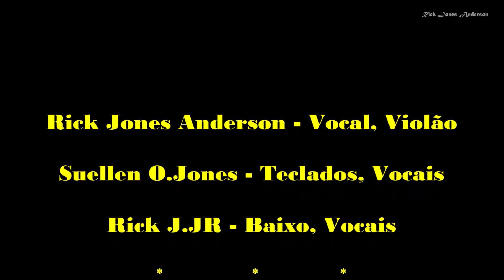No Milk Today (Heman's Hermits) Tradução - Rick Jones Anderson & Mrs. Jones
Grande sucesso dos Herman's Hermits de 1966 composto por Graham Gouldman, aqui numa versão especial com Rick Jonbes Anderson, Mrs. Jones e Rick J.JR.
A tradução livre e o vídeo ficam por conta de Rick Jo nes Anderson.
(Suellen O. Jones)